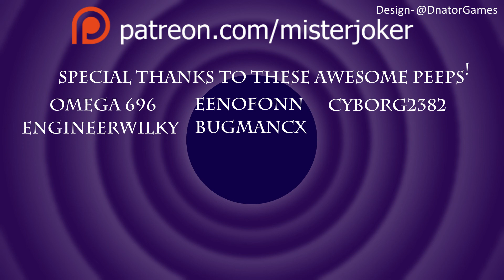Forts Gameplay - 43 - Forts First Look - Skirmish Map Pillars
Welcome to Forts Gameplay! Forts, a physics-based action RTS, challenges players to construct custom bases and destroy their oppontents'.

Wanna help more?

STREAMING SCHEDULE
Thursday Night! 10/10:30pm